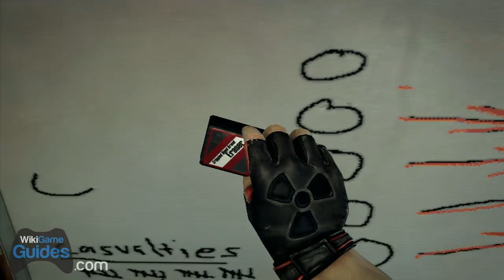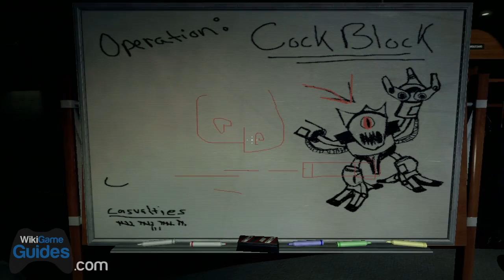Duke Nukem: Forever Let's Play - Drink Along w/ Dan & John - Part 1